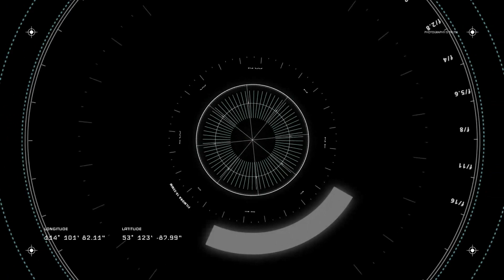يا ريت كل مقاول يصمم مثل هذه الشقق الاوروبية بالمغرب بمواصفات فخمة وأثمنة جد مناسبة سارعوا للحجز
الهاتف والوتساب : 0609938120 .